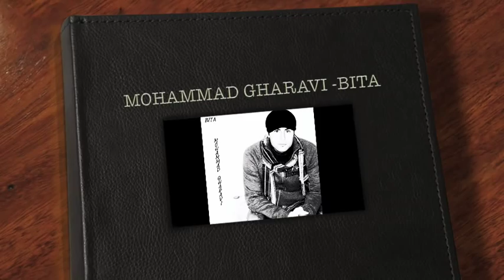New Song mohammad gharavi bita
New song Bita